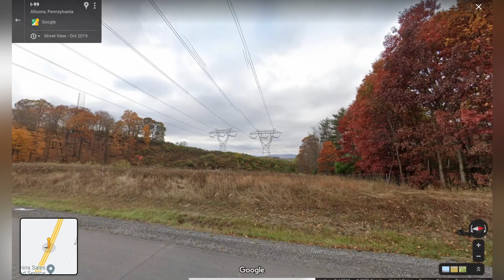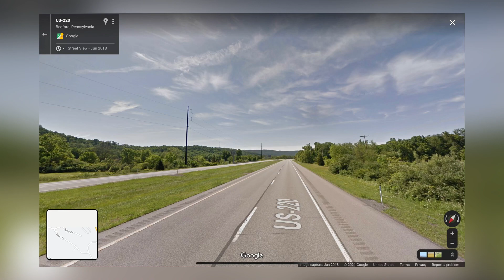Power Lines Along Highway 99